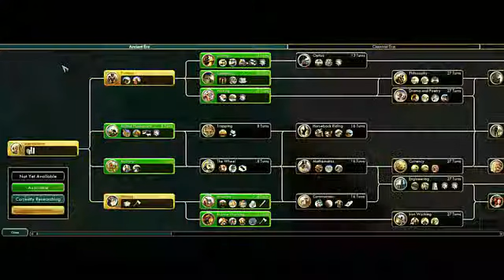Civilization 5 Episode 1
The background music was cyberwave orchestra great channel if you want to check out the vid here it is